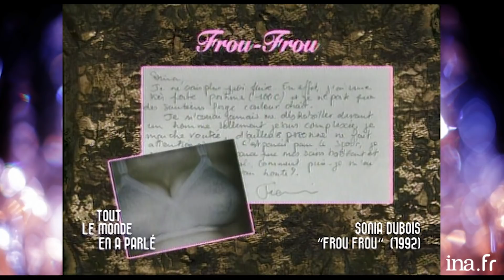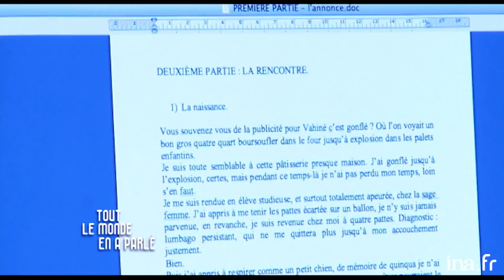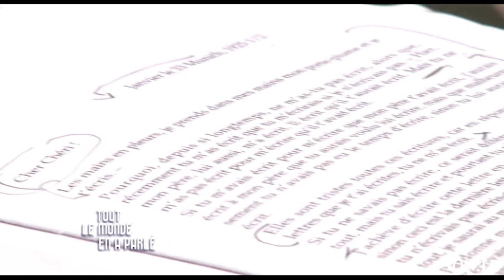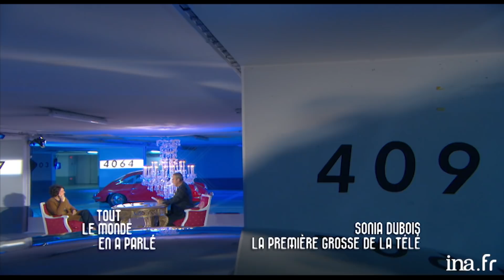Sonia Dubois raconte son obésité et ses conséquences à Thierry Ardisson | INA Arditube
Thierry Ardisson reçoit Bruno Masure, ex-présentateur des JT de TF1 et Antenne 2, pour évoquer sa vie.
Bruno Masure raconte son enfance, ses débuts à RMC, comment il a intégré la télévision en 1975. Bruno Masure évoque la présentation des journaux, comment il a suivi François Mitterrand durant ses campagnes électorales. Il définit également le style Masure.